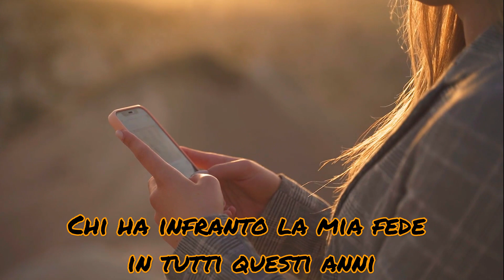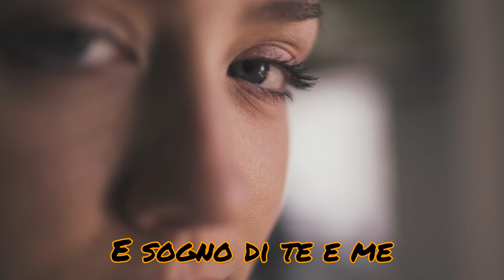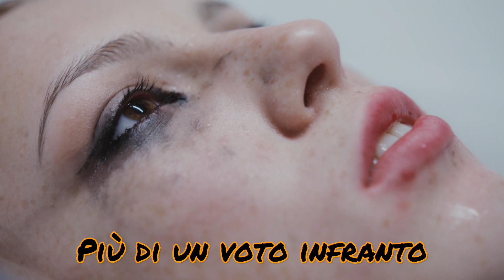Broken Vow (traduzione Italiano)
Song by
Lara Fabian